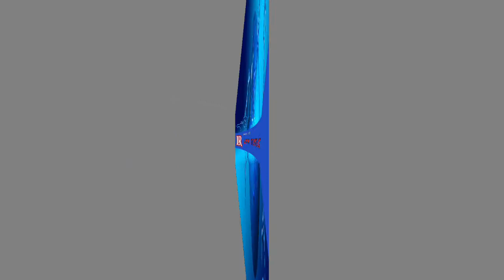ආණ්ඩුවේ ජොක්කු අපුල්ලන වැඩේ අජිත් රෝහන බාරගනී